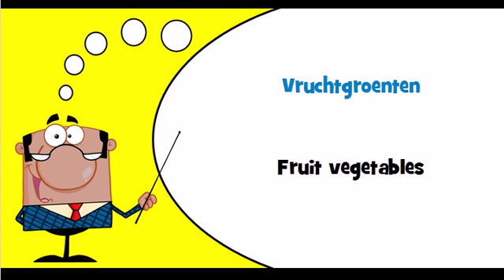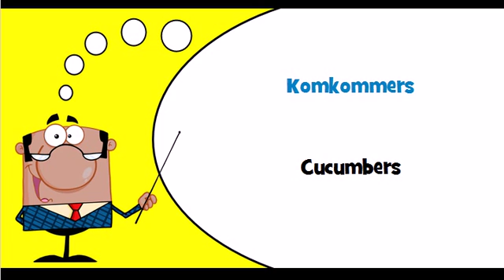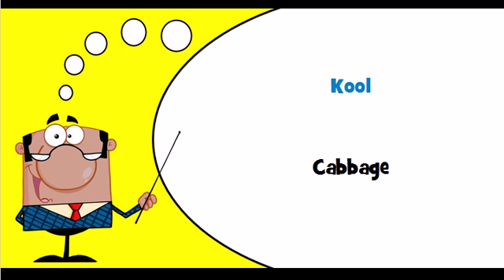Dutch vocabulary Theme = Groenten